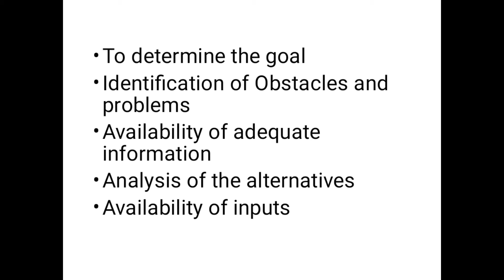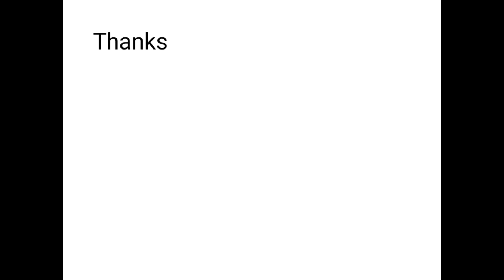Characteristics of a successful and efficient farm manager